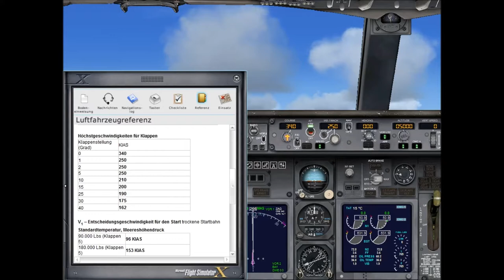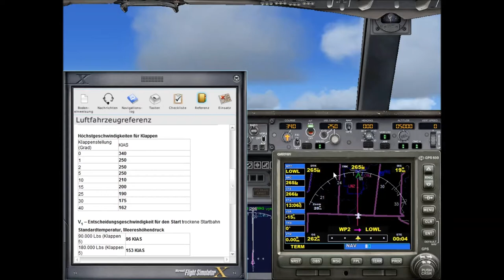Let's play flight simulator x part1: Schwechat-Linz (HD+)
Sory mir is nich aufgefalen das ich zu schnell beim Landen war basirt nich nochmal HABT SPAß!!